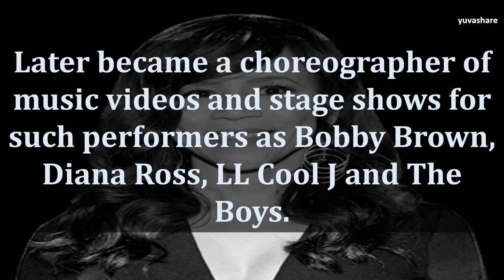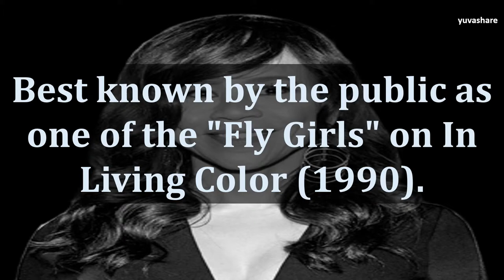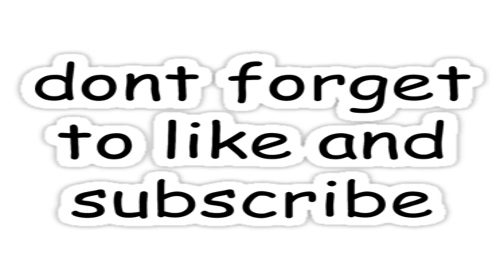BIOGRAPHY OF ROSIE PEREZ